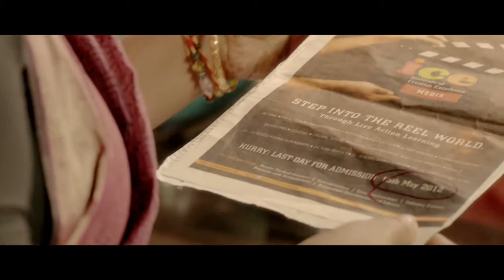Balaji ICE 'Poster Boy'